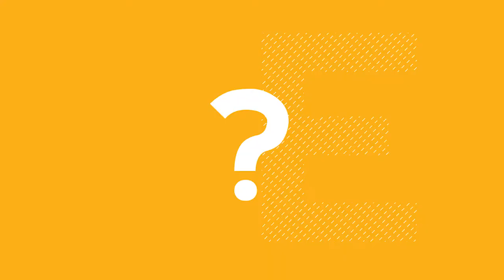Le cégep en un mot - CÉGEP, 50 ans d'évolution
Que représente le cégep en un mot pour Sophie Desmarais (comédienne), Charles Richard-Hamelin (pianiste), Jacynthe Côté (ex-PDG Rio Tinto Alcan) et Brigitte Larivière (vp, Technologies de l'information et Gestion du cycle de vie des produits chez Bombardier).

Découvrez les témoignages des ambassadeurs des cégeps dans le cadre du 50e anniversaire de création du réseau collégial public québécois!

CÉGEP : 50 ans d'évolution